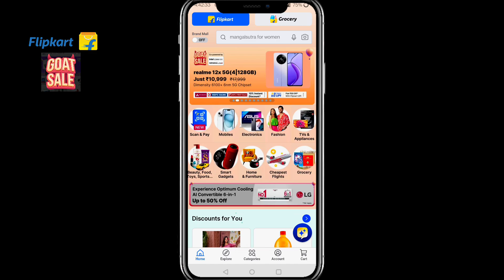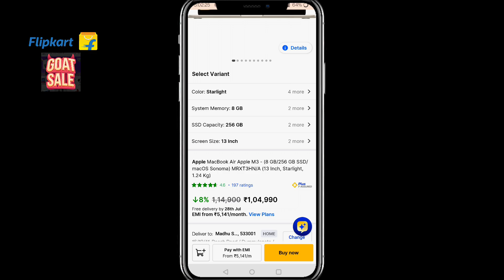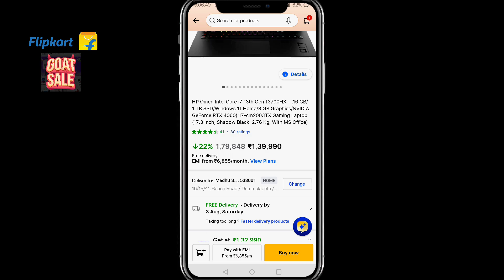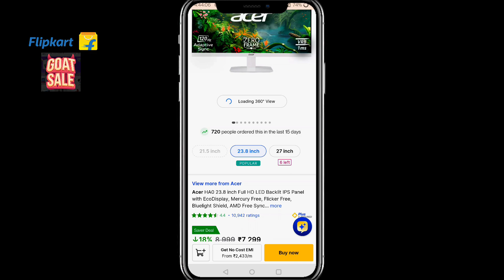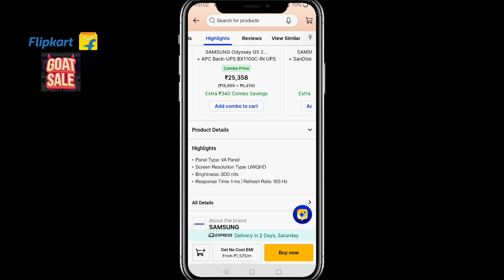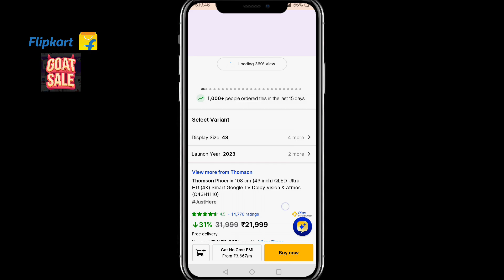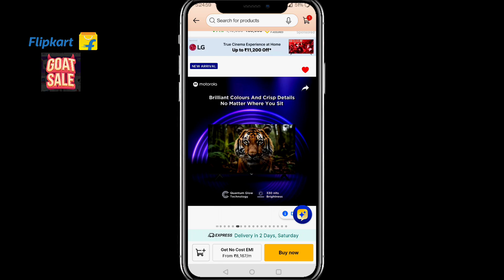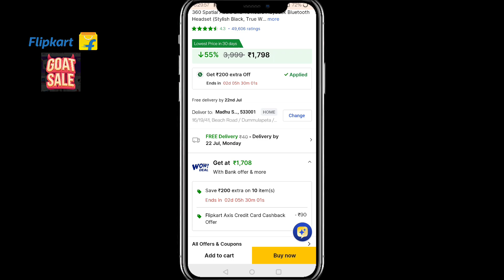Best Deals On Flipkart in Telugu | Flipkart G.O.A.T Sales 2024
Best Deals in Telugu  Flipkart G.O.A.T Sales 2024

- DEALS  -

 [ Laptops ]

* Apple 2020 Macbook Air Apple M1 - (8 GB/256 GB SSD/Mac OS Big Sur) MGN63HN/A on Flipkart

* Apple 2022 MacBook AIR Apple M2 - (8 GB/256 GB SSD/Mac OS Monterey) MLXW3HN/A on Flipkart

* Apple MacBook Air Apple M3 - (8 GB/256 GB SSD/macOS Sonoma) MRXT3HN/A on Flipkart

* ASUS ROG Flow X13 (2022) AMD Ryzen 9 Octa Core 6900HS - (16 GB/1 TB SSD/Windows 11 Home/4 GB Graphics/NVIDIA GeForce RTX 3050/120 Hz) GV301RC-LJ073WS 2 in 1 Gaming Laptop on Flipkart

* HP Omen Intel Core i7 13th Gen 13700HX - (16 GB/1 TB SSD/Windows 11 Home/8 GB Graphics/NVIDIA GeForce RTX 4060) 17-cm2003TX Gaming Laptop on Flipkart

* Acer Predator Helios 16 2024 Intel Core i9 14th Gen 14900HX - (16 GB/1 TB SSD/Windows 11 Home/8 GB Graphics/NVIDIA GeForce RTX 4070) PH16-72 Gaming Laptop on Flipkart

[ Monitor ]

* Acer HA0 23.8 inch Full HD LED Backlit IPS Panel with EcoDisplay, Mercury Free, Flicker Free, Bluelight Shield, AMD Free Sync Compatible, 2X2W Inbuilt Speakers, Tilt-able Stand Ultra-thin Monitor (HA240Y) on Flipkart

* LG 29 inch WFHD LED Backlit IPS Panel with HDR 10, Black Stabilizer, Dynamic Action Sync, Dual Controller, OnScreen Control Immersive UltraWide Monitor (29WL500) on Flipkart

* SAMSUNG Odyssey G5 27 inch UWQHD VA Panel with HDR10, Height Adjustable Stand, Flat Gaming Monitor (LS27CG510EWXXL) on Flipkart

[ TWS Earbuds ]

* OPPO Enco Buds 2 with 28 hours Battery life & Deep Noise Cancellation Bluetooth Headset on Flipkart

* realme Buds T300 with 12.4mm Driver, 30dB ANC, 360 Spatial Audio and 40 hours Playback Bluetooth Headset on Flipkart

[ TV's ]

* Thomson 80 cm (32 inch) QLED HD Ready Smart Android TV 48W Sound Output on Flipkart

* Thomson Phoenix 108 cm (43 inch) QLED Ultra HD (4K) Smart Google TV Dolby Vision & Atmos on Flipkart

* MOTOROLA EnvisionX 108 cm (43 inch) QLED Ultra HD (4K) Smart Google TV on Flipkart

* TCL 108 cm (43 inch) QLED Ultra HD (4K) Smart Google TV with 30W Dolby Atmos on Flipkart

* MOTOROLA EnvisionX Spectra 127 cm (50 inch) Ultra HD (4K) Mini LED Smart Google TV 2024 Edition with Dolby Vision & Dolby Atmos on Flipkart